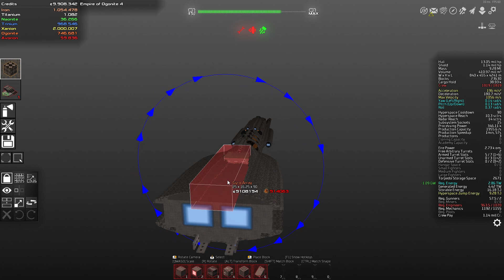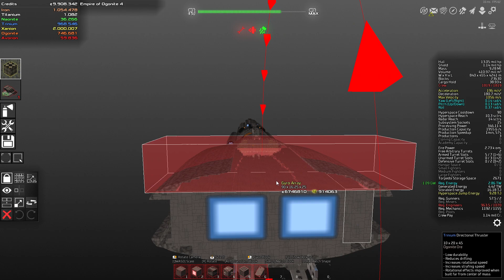Let's play Avorion with KustJidding - Episode 358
Kust is doing his First Blind Playthrough of Avorion

Streaming everyday:
6pm CEST (3~5hrs afternoon stream)